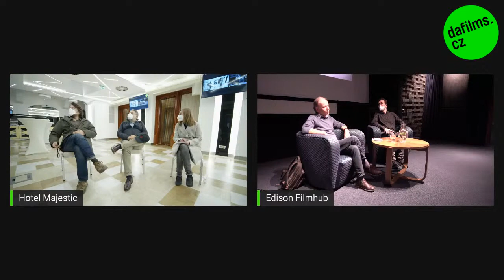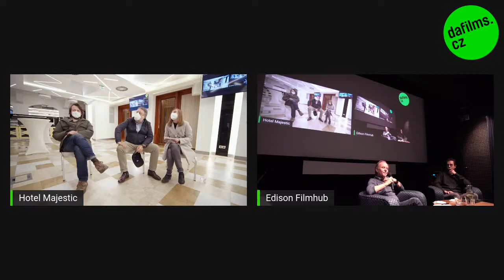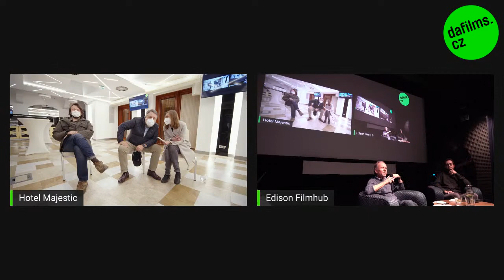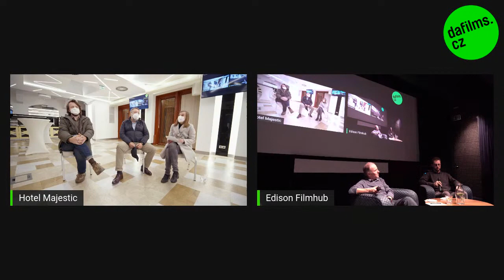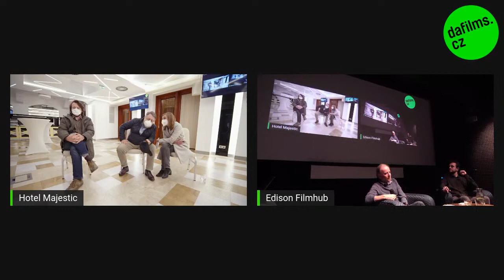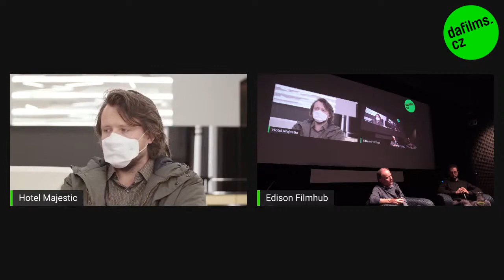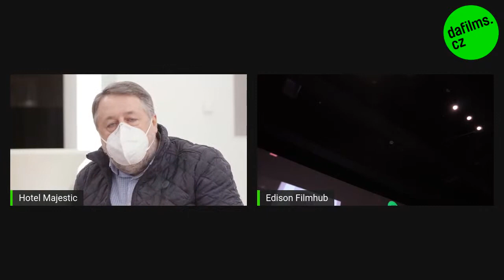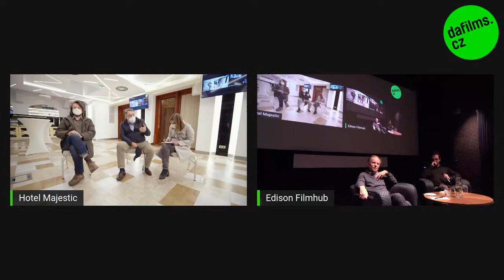DAFilms Živě: Vitalij Manskij, Filip Remunda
V úterý večer od 20:45 budeme v dalším díle streamů DAFilms Živě diskutovat s režisérem Vitalijem Manským a producentem Filipem Remundou o jejich novém filmu Gorbačov. Ráj. Debatu z kina Edison bude moderovat Jaroslav Spurný (Respekt). Snímek můžete sledovat v exkluzivní online předpremiéře od 2. do 7. listopadu na DAFilms.

Zapojte se do diskuze i vy. Pokládat otázky můžete již nyní do komentářů nebo přes slido.com